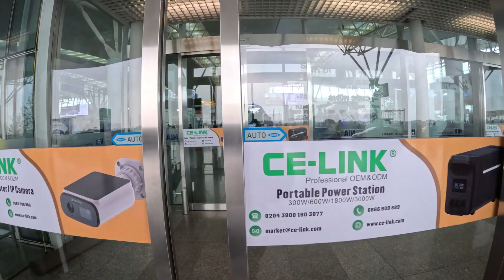Leaving Hanoi, Vietnam and heading to Sri Lanka for the first time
Traveling is epic in itself but exploring new places is key for me. This is my chance to see Sri Lanka and I'm making the move now. As my time in Vietnam comes to a close, I venture off to explore Sri Lanka next. This is my first day in Colombo, Sri Lanka.